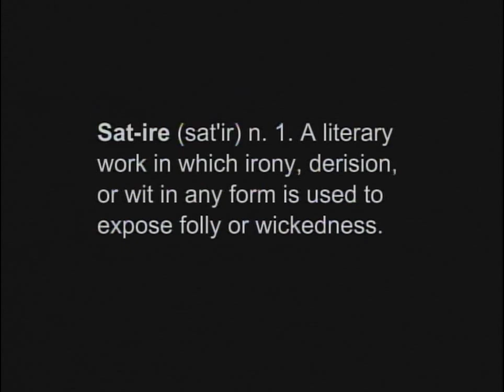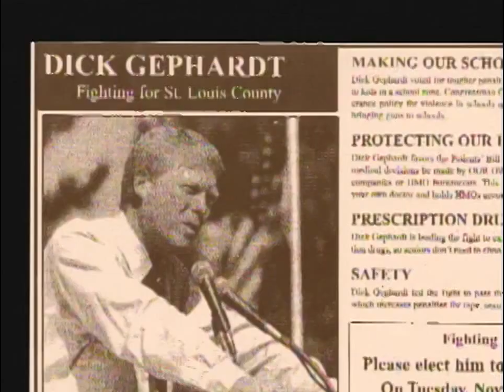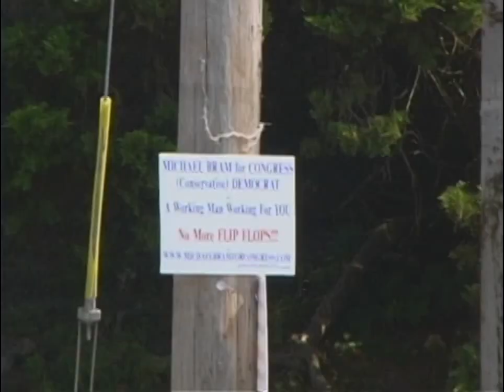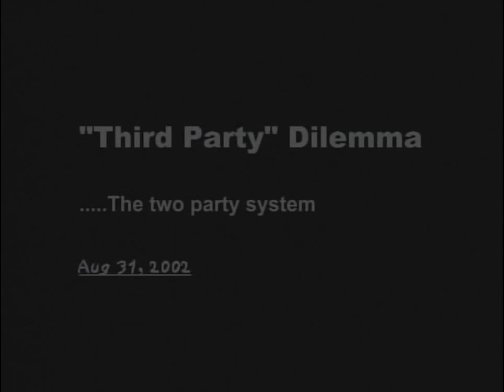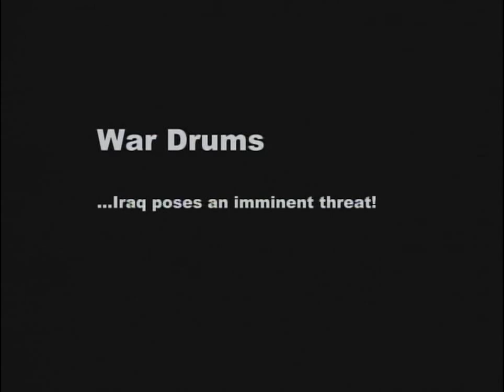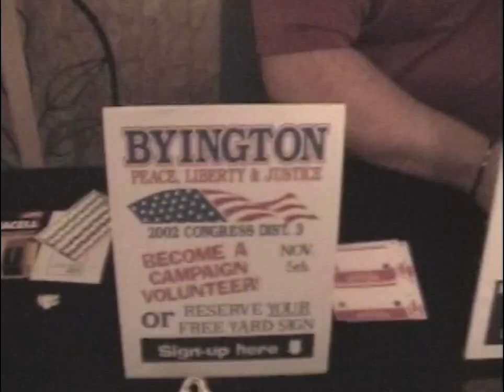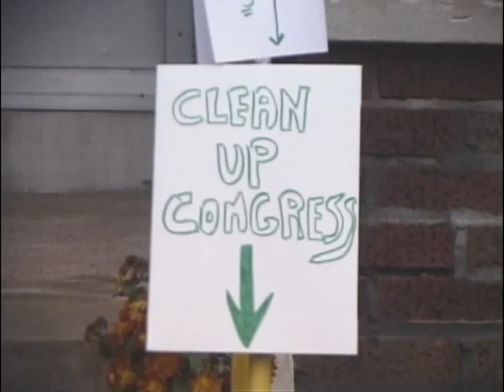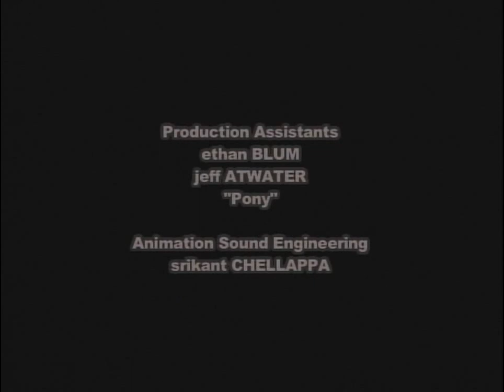"An American Candidate" (2004) HD full movie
In the heart of America, an average Joe decides to run for congress, on a third party ticket. The only problem: he is running against Congressman Dick Gephardt and has no campaign war chest. A satirical look at American democracy from an immigrant's perspective portrays why third parties have not and will not gain a foothold. And why some people are better off sticking with their day jobs instead of running for office.

Director: Srikant Chellappa
Actors: Michael Bram, George W. Bush, Daniel Byington